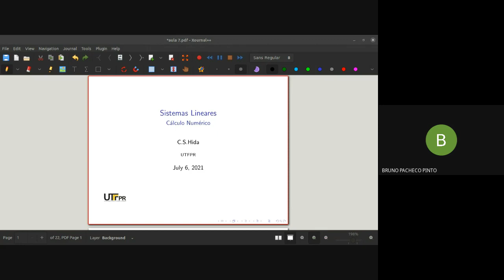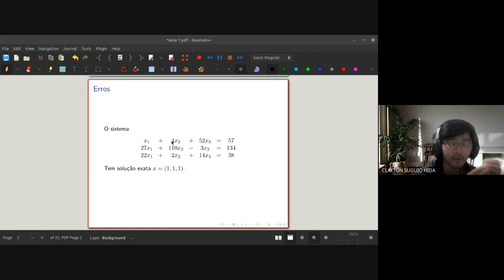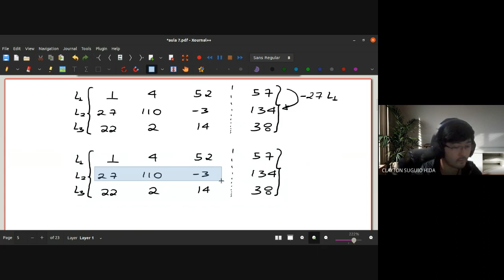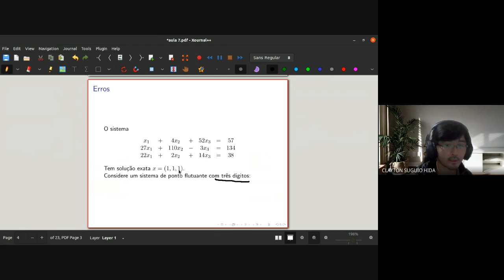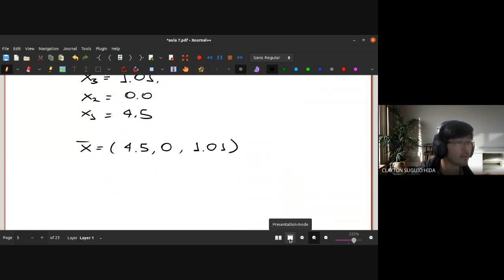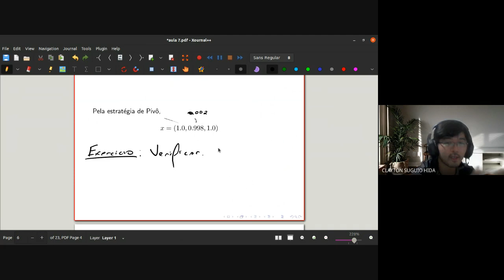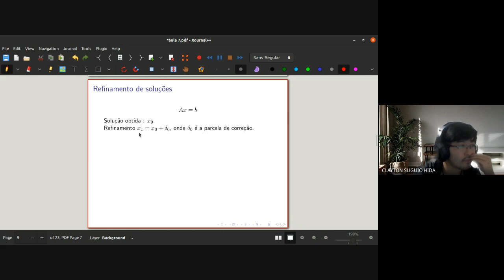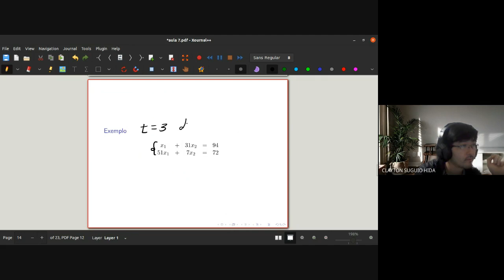Aula 7 - parte 1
Cálculo Numérico